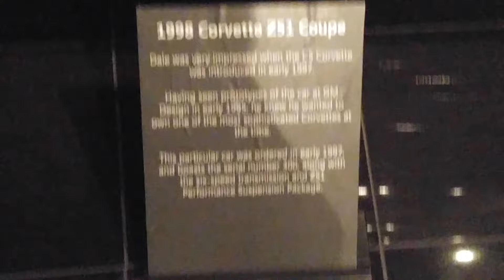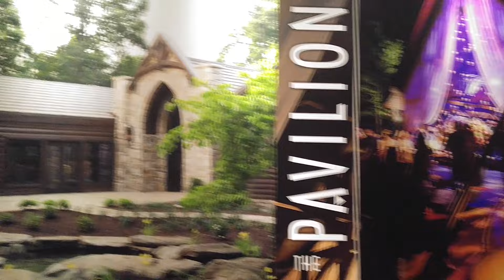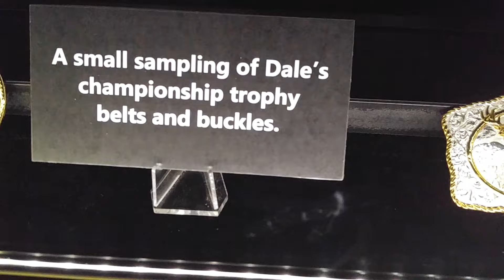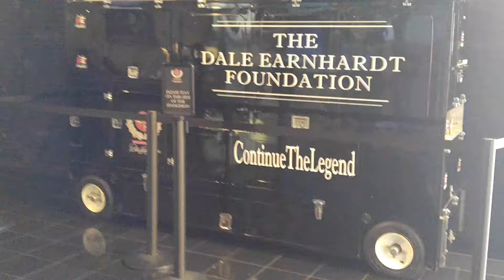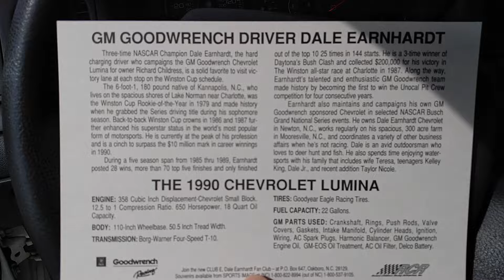Visting Dale Earnhardt Inc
Took the time to visit Dale Earnhardt Inc. In Mooresville, NC

I have a store where you can buy BrendanTheGent Merch

Also if you would like to support me and your 2nd Amendment rights please join the NRA